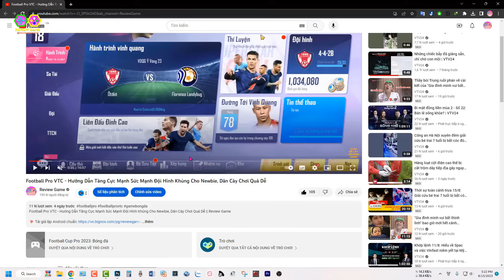Hơi Thở Mặt Trời - Cận Cảnh Nâng Cấp 11 Sao E1 Quá Tốn Phôi Nhưng Lực Chiến Tăng Quá Khủng Khiếp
Hơi Thở Mặt Trời [Sát Quỷ Đoàn] - Cận Cảnh Nâng Cấp 11 Sao E1 Kaiser Quá Tốn Phôi Nhưng Lực Chiến Tăng Quá Khủng Khiếp || Review Game

Hơi Thở Mặt Trời [Sát Quỷ Đoàn] là game mobile đấu tướng chiến thuật Demon Slayer Mobile, nơi người chơi sẽ đắm chìm vào một thế giới đầy huyền bí và nguy hiểm. Điều đặc biệt là game này mang đến một trải nghiệm độc đáo với đồ họa 3D đẹp mắt, hấp dẫn từng đường nét, tạo ra một thế giới sống động đầy ấn tượng.